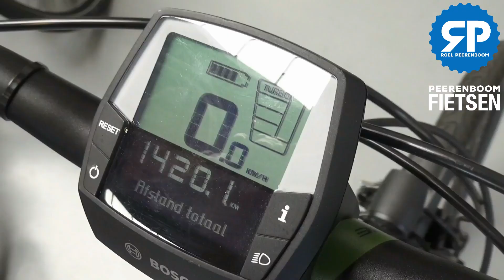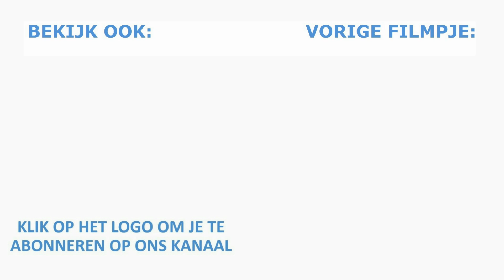TWEEDEHANDS EBIKE KOPEN? LET DAN OP DEZE TIPS!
Vaak vinden mensen het best spannend om een tweedehands elektrische fiets te kopen. In dit filmpje legt Roel uit waar je op moet letten zodat het jou lukt om de kwaliteit van een tweedehands elektrische fiets in te schatten.

Je kan lid worden door op de knop 'LID WORDEN' te drukken. Je kan ook op deze link klikken